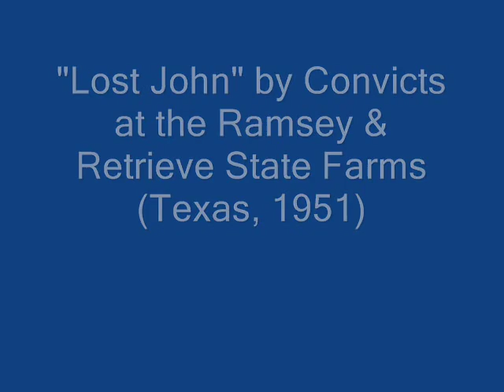Convicts at the Ramsey & Retrieve State Farms Lost John (1951)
Unidentified Offenders:Vocal Group

Recorded at either the Retrieve (now Wayne Scott) or Ramsey unit, Texas Dept. of Criminal Justice, Brazoria County, TX. February, 1951

Originally issued on the 1956 album "Negro Prison Camp Work Songs" (Folkways FW 4475) (LP)

This recording taken from the 2006 CD "Classic African American Ballads"